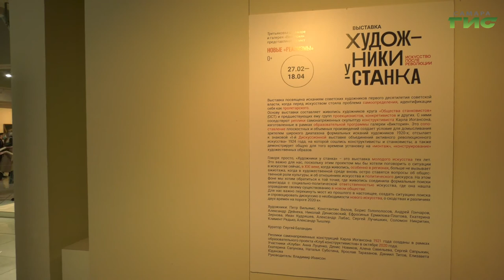В Самаре представили картины из собрания государственной Третьяковской галереи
Искусство в период самоопределения и индефикации себя как пролетариата. В Самаре открылся совместный проект Третьяковской галереи, областного  художественного музея и галереи Виктория. На открытие выставки  "Художники у станка. Искусство после революции"  отправилась Мария Левина.